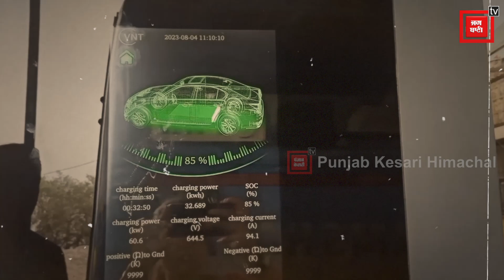धर्मशाला : जानिए कैसे डीजल के मुकाबले बहतर साबित हो रही इलेक्ट्रिक बसें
धर्मशाला : जानिए कैसे डीजल के मुकाबले बहतर साबित हो रही इलेक्ट्रिक बसेंHimachalPradesh